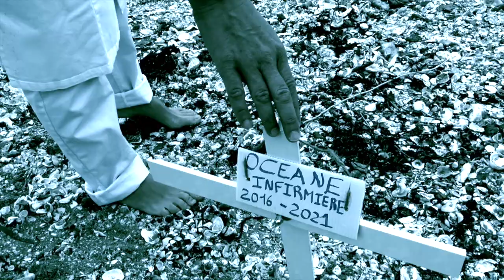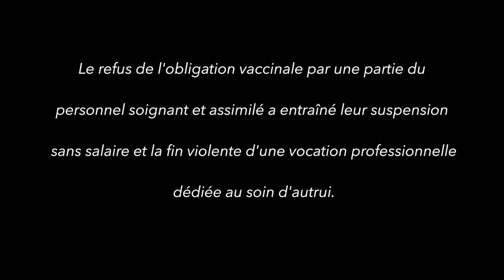LE CIMETIÈRE DES ÉVINCÉS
Oubli, Indifférence, Mort,  cimetière, Mer, Sammy, soldat de la liberté, St Nazaire
Clip tourné sur la plage de St Nazaire avec des soignants suspendus. Hommage à ces résistants.
Rappel : Le refus de l'obligation vaXX Inale par une partie du personnel soignant et assimilé a entrainé leur suspension sans salaire et la fin violente d'une vocation professionnelle dédiée à l'écoute et au soin d'autrui.

Le Collectif s'illustre par des actions en faveur de :
- l’abandon du "Laissez-passer"
- l’abandon de l’obligation vaxx inale
- l’accès aux soins pour tous et sans condition
- le respect de la liberté de chacun
- le libre choix thérapeutique